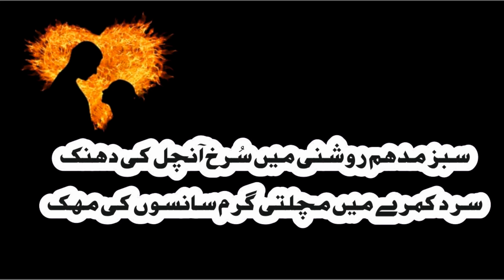Sabz Madham Roshni Main | Parveen Shakir | Love Poetry | Romantic Poetry